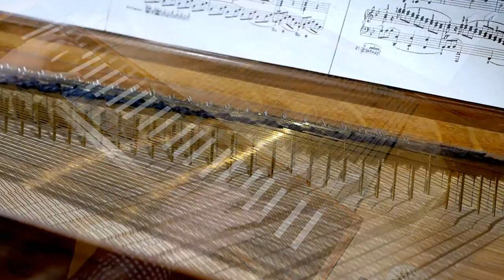Muzio Clementi Toccata Op.11 : His Showpiece on Clavichord!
Early 1780ies, Muzio Clementi wrote a bunch of sonatas and other pieces that would challenge really hard Europe's musical standards of the time. Not only did he introduce on large scale musical effects that we today would call 'Romantic', but also the keyboard technique he developed was unseen at the time. When Clementi played with Mozart on that famous Christmas Eve 1781 before the emperor Mozart would see an Italian man, few years his elder, mainly raised in Britain, who demonstrated an ease of playing with incorporation of long chains of thirds and sixths, that Wolfgang for sure must have seen as new challenging standards. Wolfgang would devote only a short time on his, well... kind of frustration in a letter to his father, but, as real talents do, take it as an opportunity to become "better" and move on. One can smell the influence of Clementi's way of playing in Mozart's work after their meeting.
Nothing is really for sure concerning the program of that night, but a piece similar to this Toccata in B flat Major, opus 11 is possible to have been played. This piece often is described as being played that evening, while -to my understanding- it was published somewhat later. Both elements do not have to exclude each other though. Regarding the date, 1781 or 1784, it is ... remarkable.
Clementi played a lot of harpsichord in England, where he had to accompany an orchestra in music of Händel, Bach, ... During his long concert tour in Europe, in the middle of which this piece is to be situated, he must have played a lot of different instruments. The pianoforte was still very young -although from Mozart's letters it probably was on a pianoforte they played in 1781- the harpsichord was still very present, as was the clavichord. it does work very well on an instrument like mine, so there you have it: Clementi's opus 11 on a Saxon clavichord !
☕ Become a die-hard supporter for Authentic Sound for only One cup of coffee... a month!